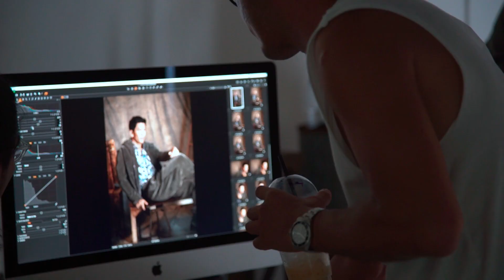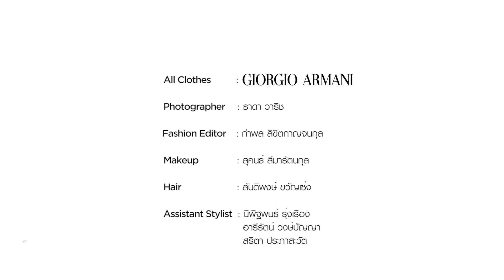เพราะ 'ติ๊ก เจษฎาภรณ์' หยิบจับอะไรก็ได้ 'ผลดี' พระเอกแวมไพร์ที่ไม่เคยแก่ | GQ Special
วิดีโอเบื้องหลังการถ่ายแฟชั่นเซ็ต 'เจษฎาภรณ์' หยิบจับอะไรก็ได้ 'ผลดี' พระเอกแวมไพร์ที่ไม่เคยแก่